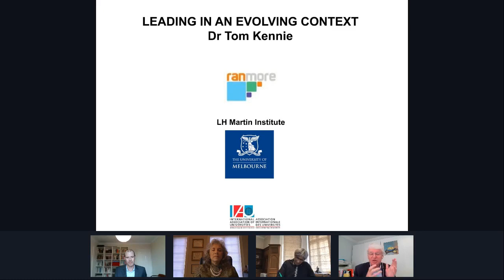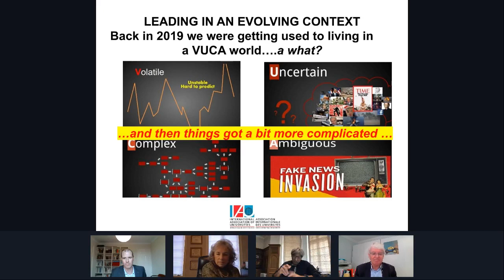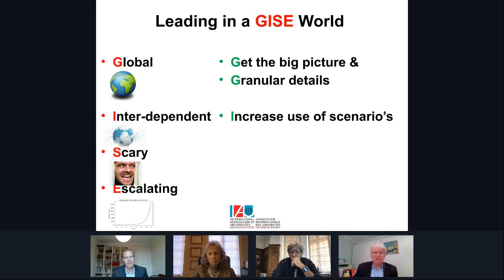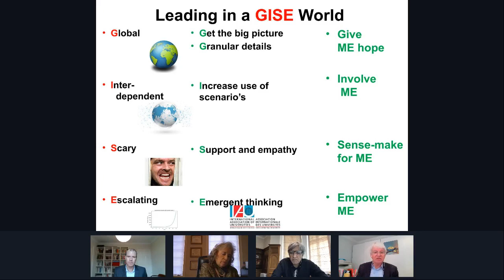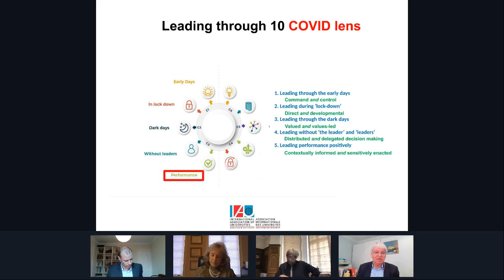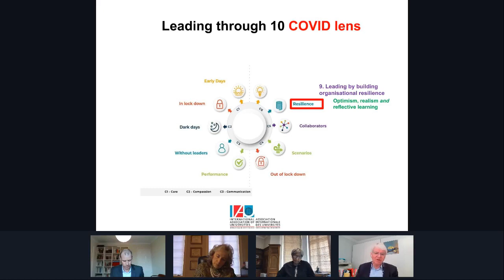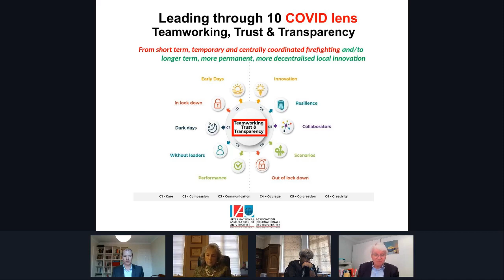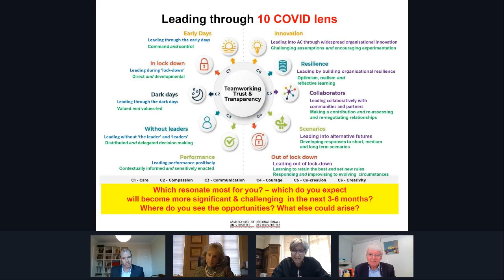15. Leadership in an Evolving Context: Looking Back, Current Realities and Future Thinking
In these fast-changing times, it is often difficult to step back, make sense of the situation, and learn from the experience of leading in and through a crisis. Join our panel of experts for an insightful webinar, which will help you re-imagine the ways in which current and future trends may shape higher education, both locally and globally.

Panelists:

Adam Habib, Vice-Chancellor and Principal of the University of Witwatersrand (Wits) in Johannesburg, South Africa and incoming Director of SOAS, University of London in the UK;
Mirta Martin, President of Fairmont State University, West Virginia, US;
Tom Kennie, Director of Ranmore Consulting in the UK and a Honorary Senior Fellow at the University of Melbourne.

Introduction: Hilligje van’t Land, IAU Secretary-General

Moderator: Andreas Corcoran, IAU Deputy Secretary-General